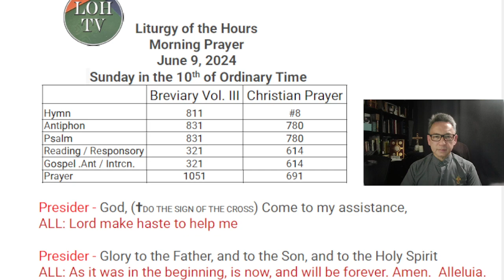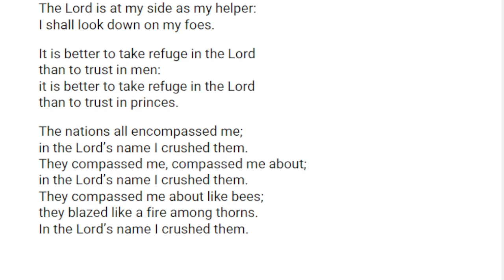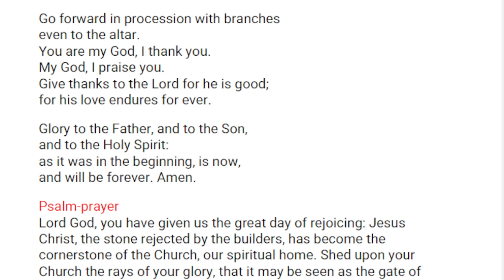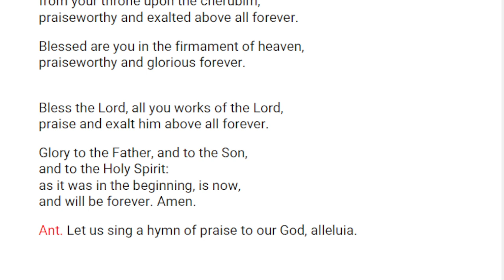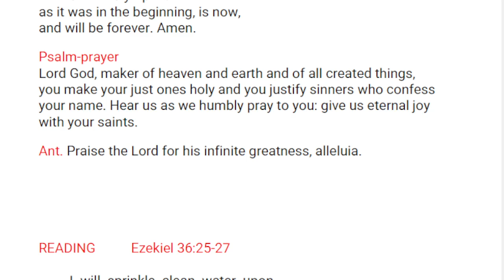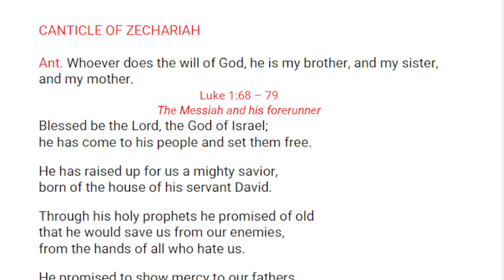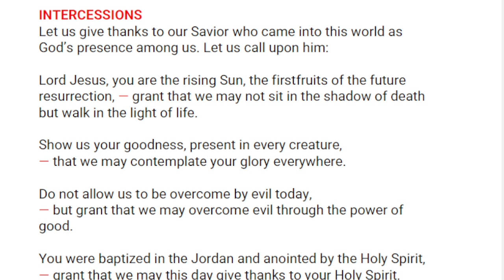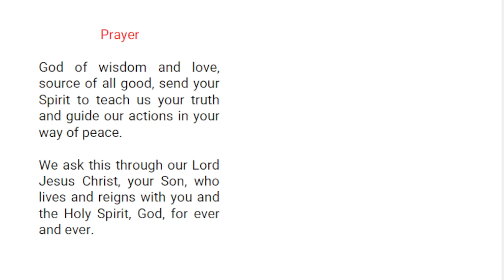Liturgy of the Hours Morning Prayer June 9, 2024